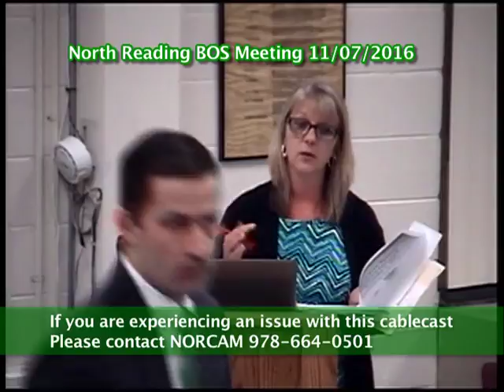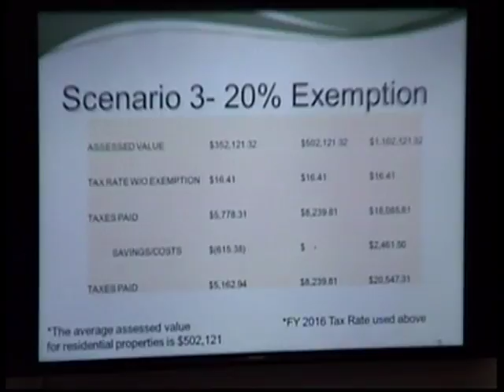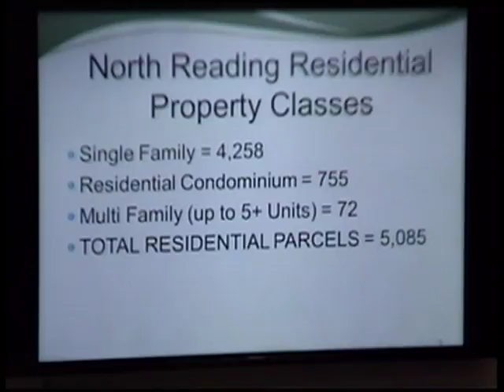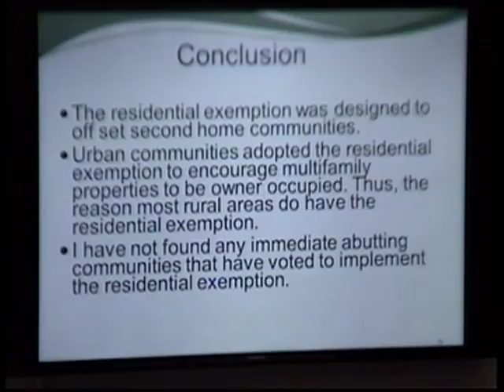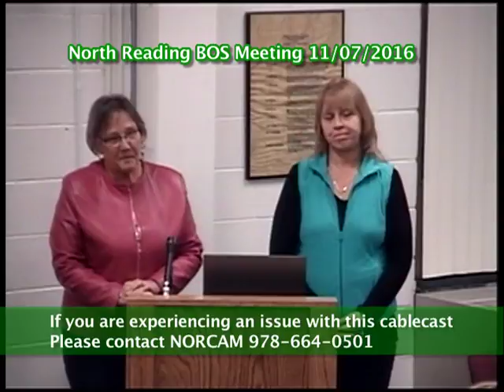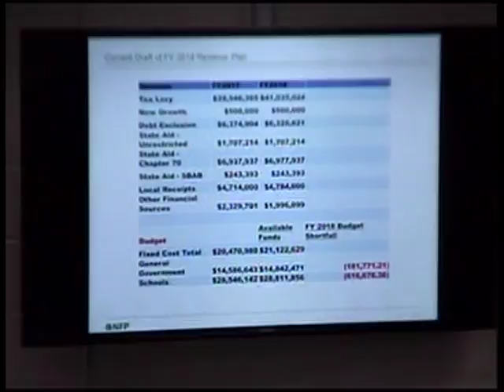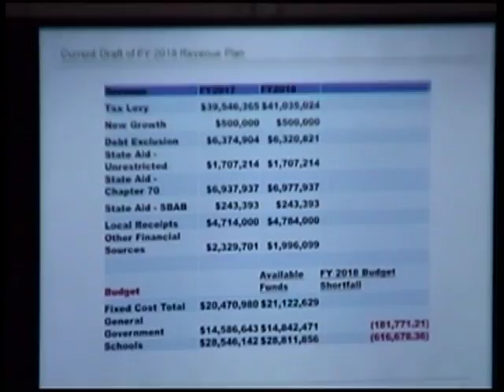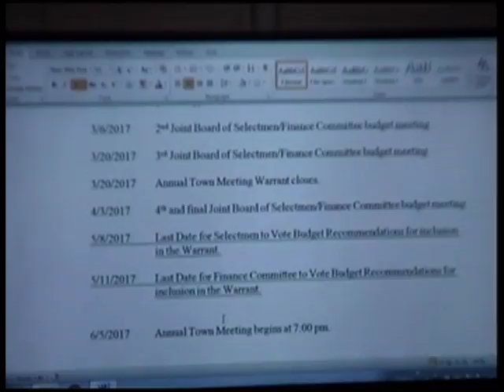North Reading MA Board of Selectmen Meeting 11/07/16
The North Reading Board of Selectmen held a meeting on Monday, November 7th, 2016 at North Reading's town hall, room 14.